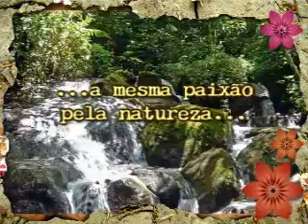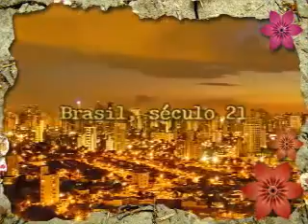Jogo de Aventura Endemol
Aventura na Serra